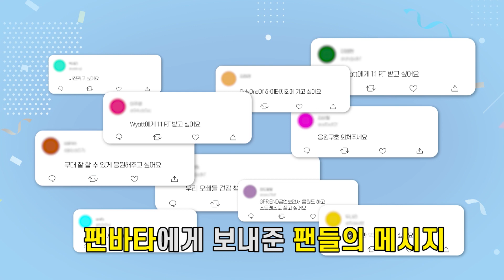[팬바타 (FANVATAR) 선공개] 진정한 덕업일치가 뭔지 보여드립니다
일이 아니고 덕질이다!

일하라고 보냈더니 덕심을 가득가득 채우고 간 팬바타｛・ω-*}

종형이의 덕심 가득 팬바타 현장 미리보기 (⁄ ⁄•⁄ω⁄•⁄ ⁄)

📢10월 26일 저녁 7시📢
팬바타 유튜브에서 만나요😘

진료는 의사에게 약은 약사에게
대리덕질은 팬바타에게

세상에 없던 대리덕질!
동키즈 종형의 팬바타